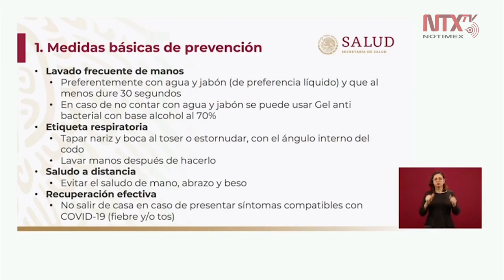Suspensión de actividades y reprogramación de eventos públicos: medidas preventivas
El subsecretario de Salud Hugo López-Gatell mostró las medidas preventivas contra COVID19 y comentó sobre la suspensión de actividades no esenciales y la reprogramación de eventos públicos.